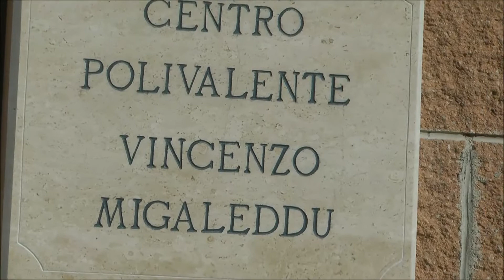DEDICA TZENTRU POLIVALENTE DE MARTIS A VINCENZO MIGALEDDU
ONORE E AMMENTU PRO PITZENTE MIGALEDDU, pro chi cada sardu chi naschit o colat in custa terra iscat chi si si potet galu respirare aghera neta, bidere arbores e pasculos firdes, mares ismeraldinos e chelos limpios, si debet a isse e a cantos isse est resessidu a collire paris pro defendere sa Sa Sardigna dae disacatadores e tzerachias de cada genìa.